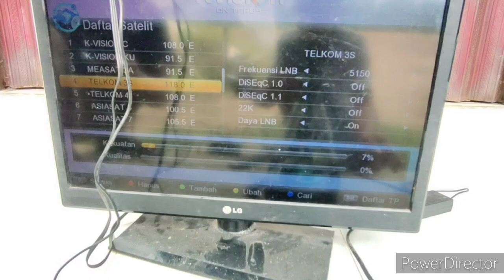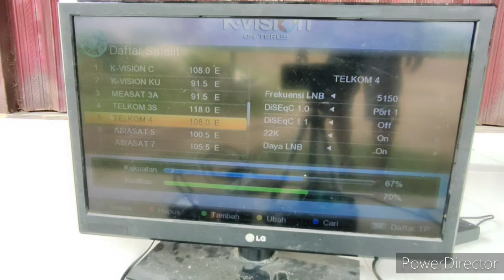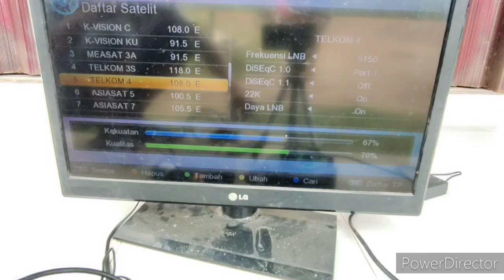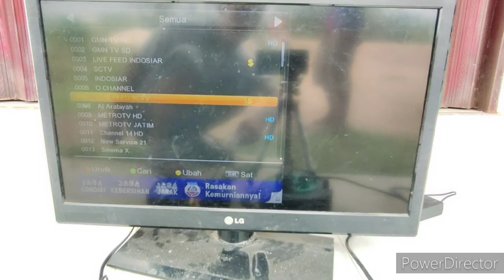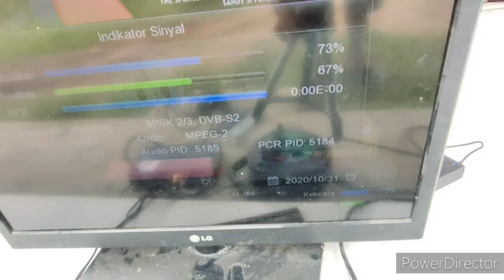CARA PASANG PARABOLA 1 LNB LOCK SATELIT TELKOM4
PARABOLA jaring c band mini berukuran 5ft terbaru,
lnb uptus cuma 1 biji bisa semua chanel.
receiver optus kvision.
alkhamdulilah sinyal luber di satelit telkom 4